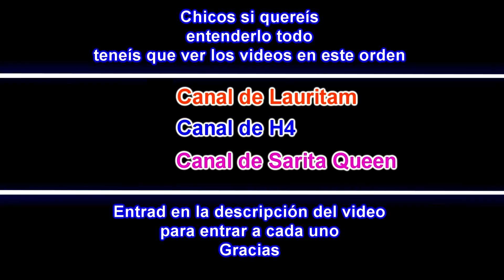LAS CHICAS HACKER ME ENCUENTRAN*La mascota sigue perdida*